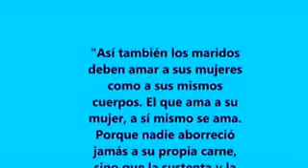NUESTRA UNIÓN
ESTE VIDEO COBRARÁ ACTUALIDAD CADA 22 DE MARZO.